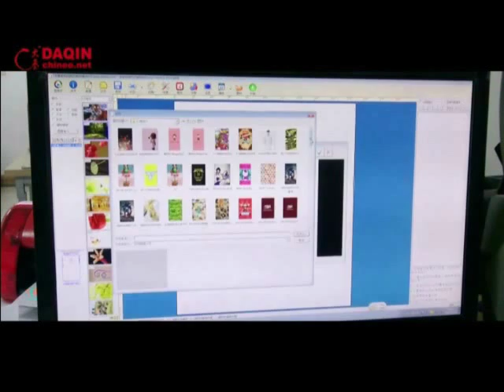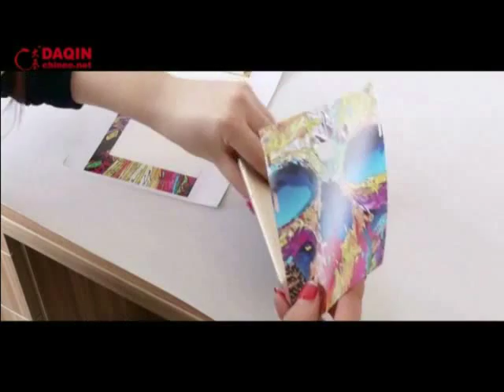How to produce iphone 6 plus skin?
Machine for Producing custom mobile phone skin sticker. (DAQIN Mobile Phone Sticker Machine) Start your own small business with this machine easily.